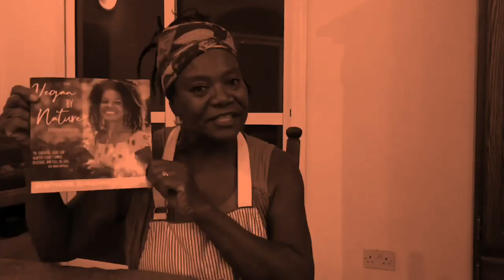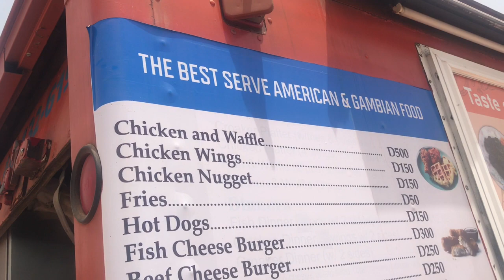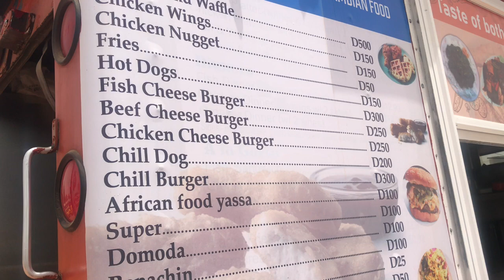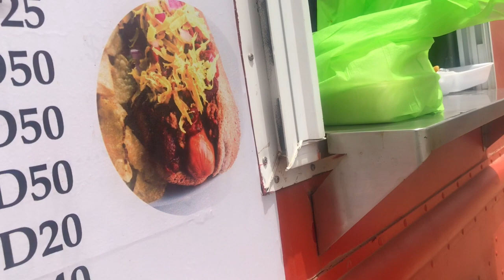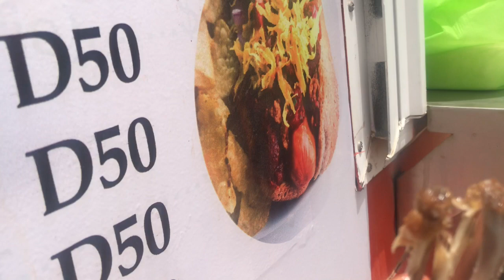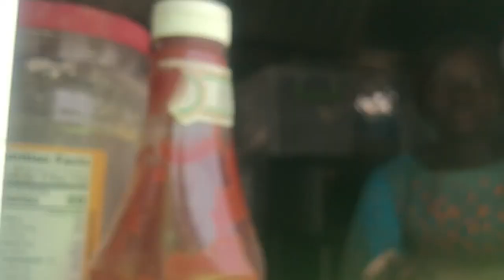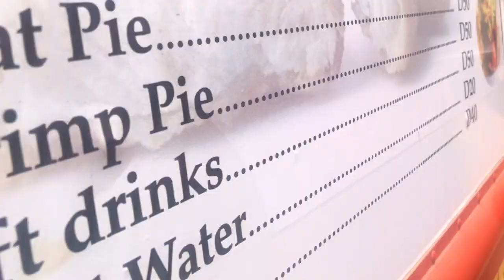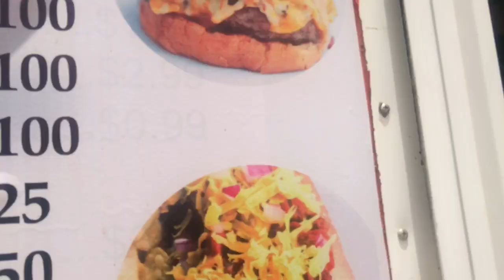Guess where one of the hottest places to eat in The Gambia is 😂🤣???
When in The Gambia, find your way to BAG and the turn-table...